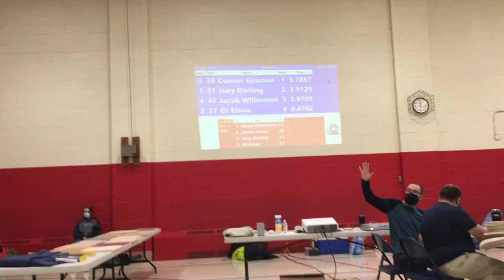Pinewood Derby 2021 run 3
Jacobs first Pinewood Derby run 3